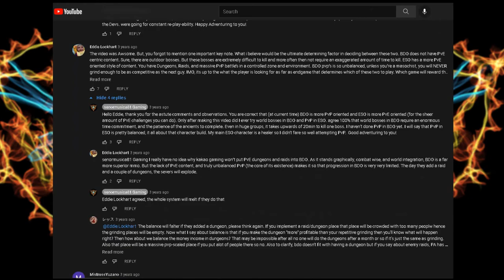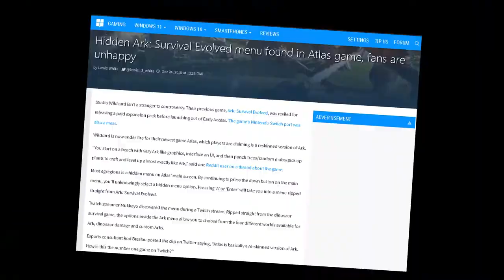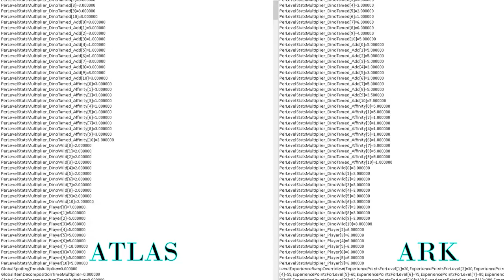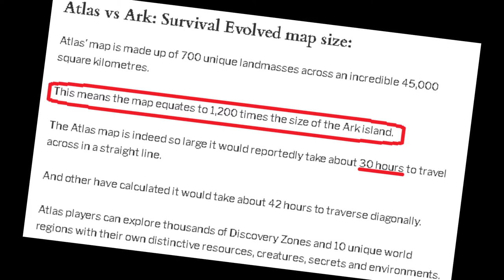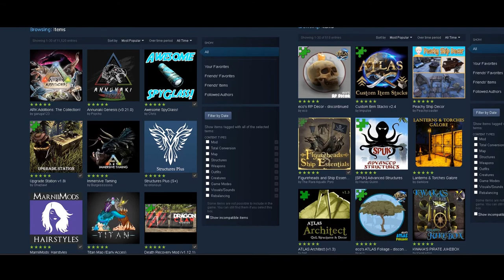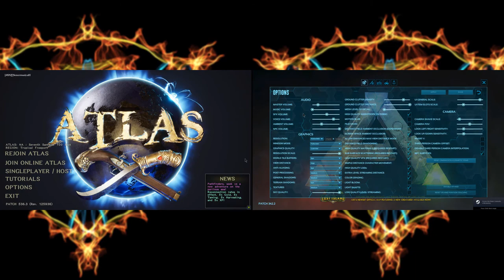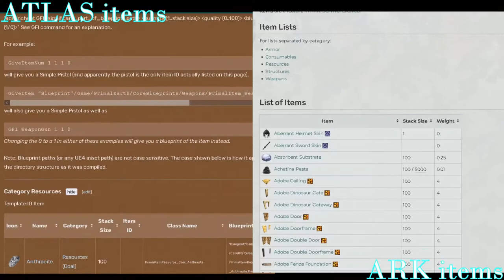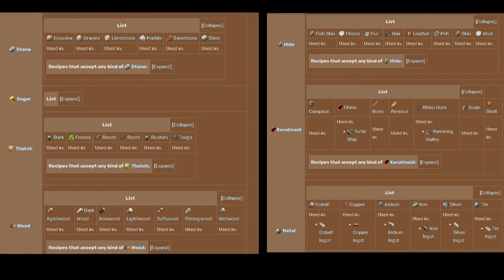ARK vs ATLAS 2022 - Which is Right for you?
Back to do another compare and contrast video. I know its been 4 years since the last one, but I gotta go with the muse when it strikes. The last video did very well and received hundreds of comments, the latest ones being just this week. There was so much lively discussion on the video that I've wanted to make a follow-up video for awhile now.

This time I'll be doing my personal favorite game ARK; Survival Evolved – and I'll be matching ARK against its younger sibling ATLAS.

0:54 - Skip Intro